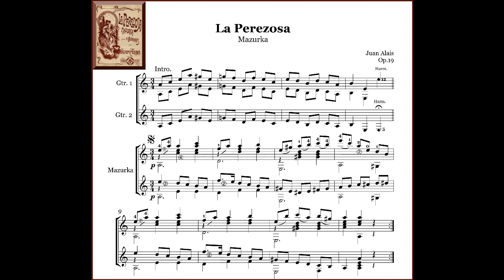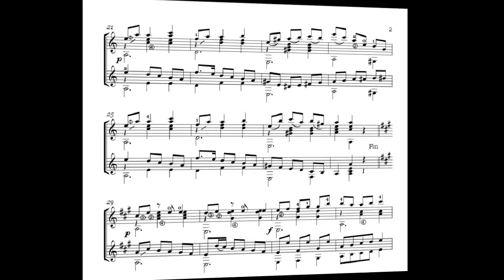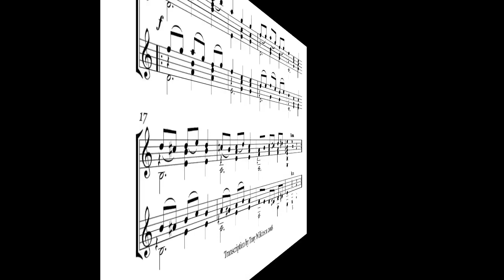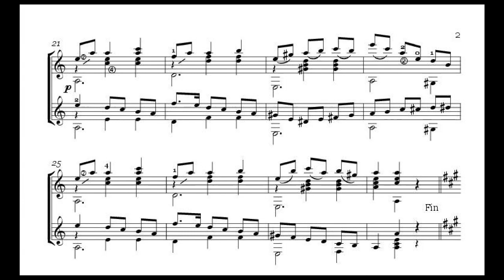Juan Alais Op.19 La Perezosa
Guitar Duet